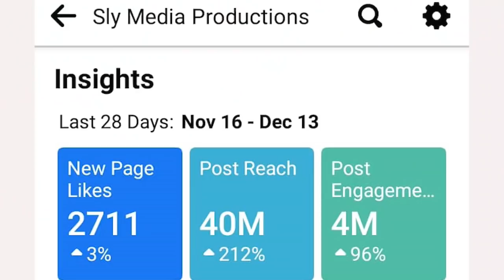Mashura Arikuitwa naMadziBaba Petros PaBindura Apa